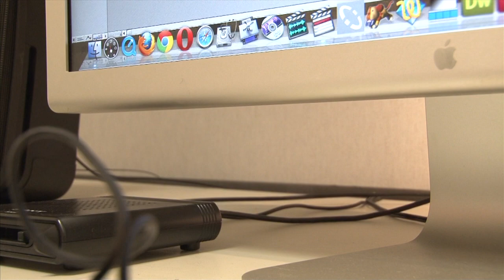Arizona Redhawks Playoff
The Peoria-based Arizona Redhawks finished the season strong by making the WSHL (Western States Hockey League) playoffs. I went to a practice to find out how they are getting ready to play the Fresno Monsters.